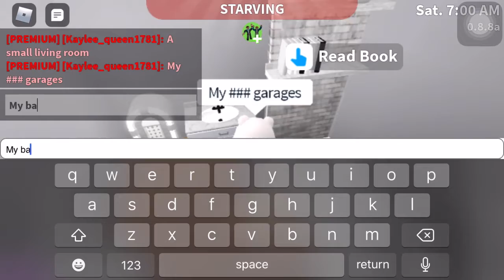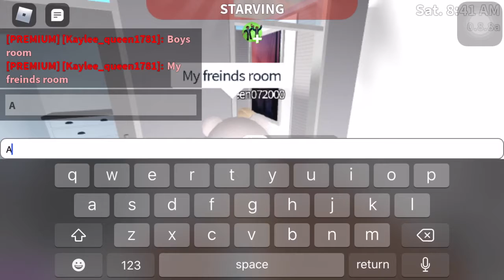showing you my Roblox Bloxburg House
Sub to Bellax Roblox and join my Roblox group kaylee’s gaming